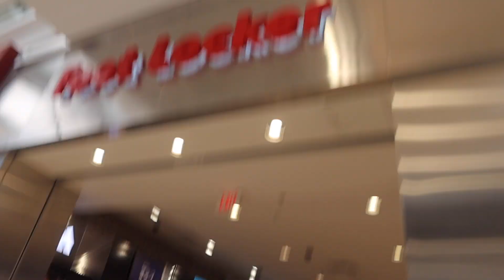Spending $1,000 on SNEAKERS to Double Our Money | Litzy Mora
hey guys I hope you enjoy todays. we brought back another sneaker video for you guys. thank you so much to everyone supporting us on YouTube and on our sneaker business it mean the world to us. give this video a big thumbs of if you did enjoy and subscribe to this channel if you have not yet already.